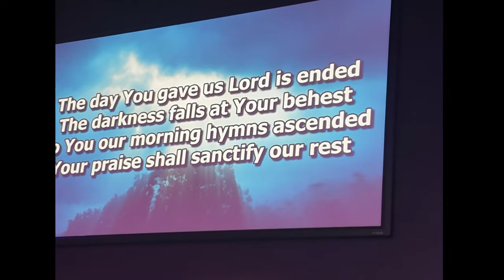World Day of Prayer 2021 - Edge Church Doncaster - Speaker Rev Tim Costello - Long version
This is a long version of World Day of Prayer held the first Friday in March every year with a different country as the focus each year. This years Prayer focus was Vanuatu. The service is headed by a great committee of Christian women with a focus of the needs of the women in that country. Each year I learn something new about the country as the service is printed and easy to follow and we are encouraged to participate in the prayers and support. Another great year ran by this great committee. Well done! The shorter version of this still gets the message across I think.